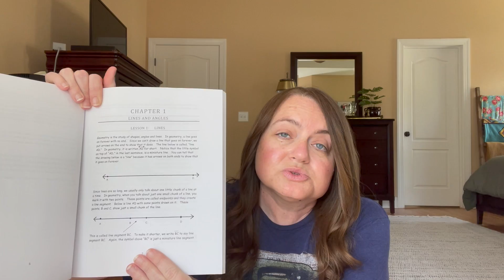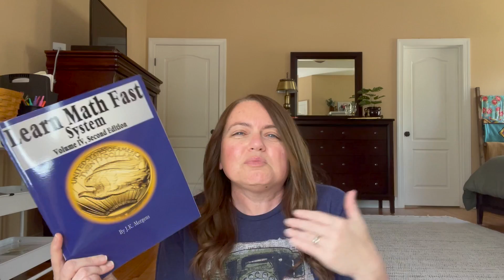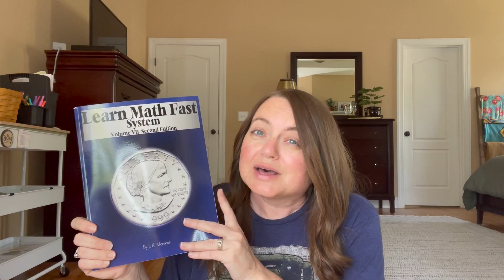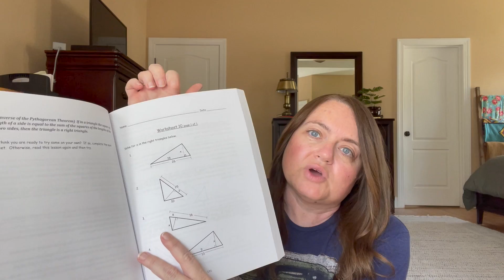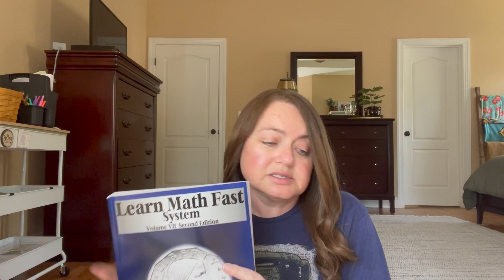2024-2025 | Homeschool Curriculum Picks | Math |High School | 10th Grade | Learn Math Fast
In this video, I am sharing our 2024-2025 curriculum picks for Math for high school for my 10th grader.  We will be using Basic Geometry and High School Geometry from Learn Math Fast.  Thanks Davene @CalmintheChaosHomeschool and Shauna @HomegrownHomeschool for hosting this collaboration. Be sure to check out their channels.

I would love for you to join me in Made2Homeschool!

My Printer:
HP OfficeJet 3830
You get one month free for trying.

Teachers Pay Teachers: Home Sweet Homeschool